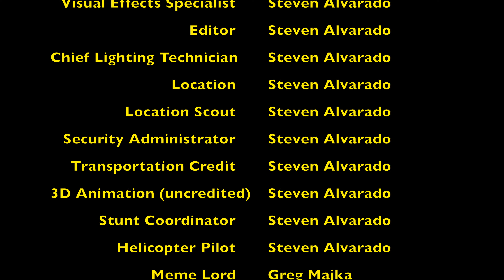Dining In Video - SBOLC Class 004-23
Signal Basic Officers Leaders Course (SBOLC) Class 004-23 Dining In